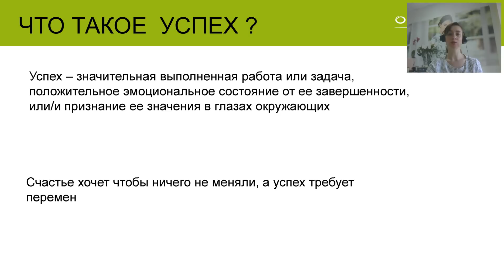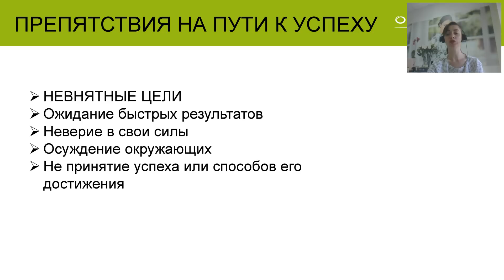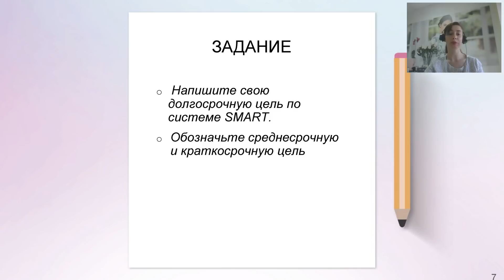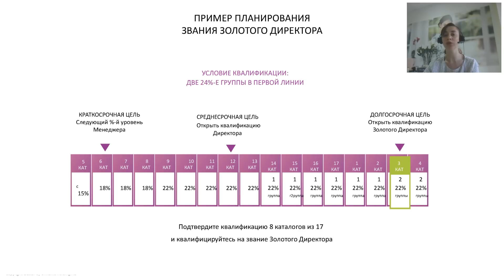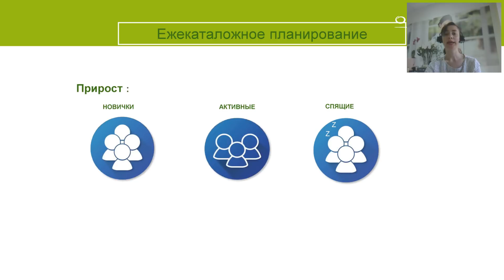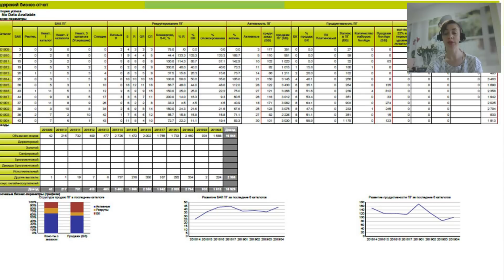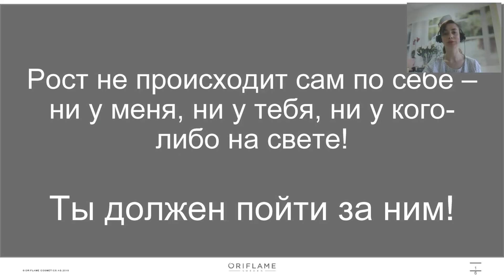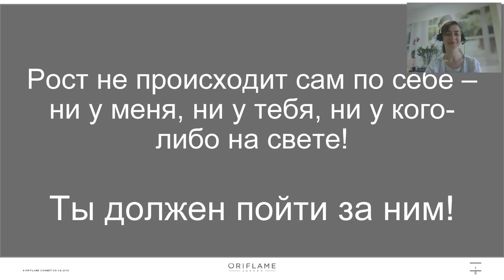Планирование - залог успеха!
Ділися цим відео зі своїми друзями та пиши в коментарях, що ти думаєш про тему відео.